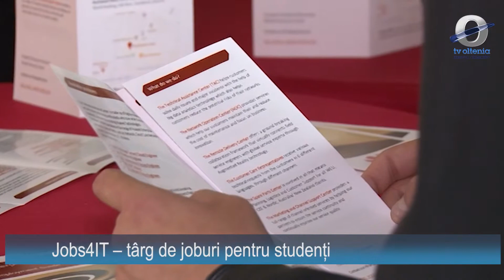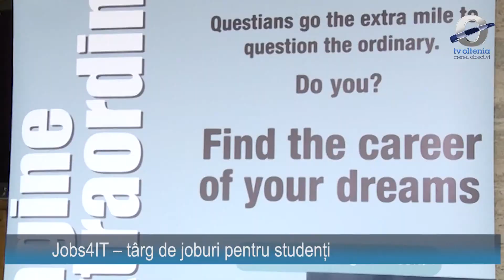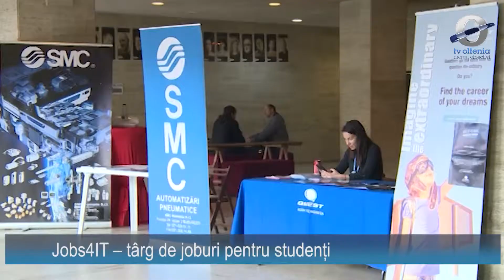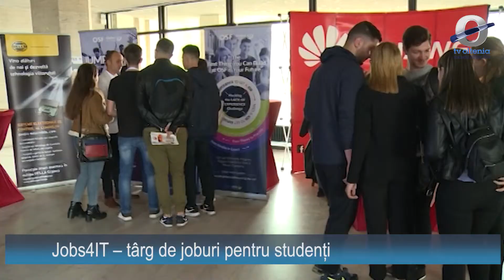Jobs4IT – târg de joburi pentru studenți